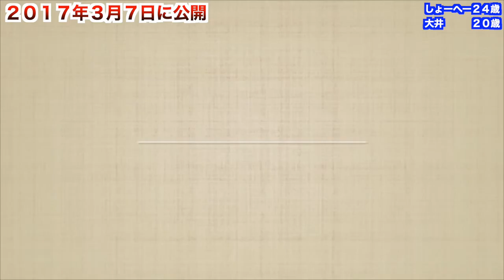【大人気野球YouTuber】走れ！大井チャンネルとの黒歴史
笛吹いたりまぁ色々と恥ずかしい映像でしたwww
ホント黒歴史ww
はずかしくならんよーにいい動画これからも作りますwww

Stand up!!! MVはこちら